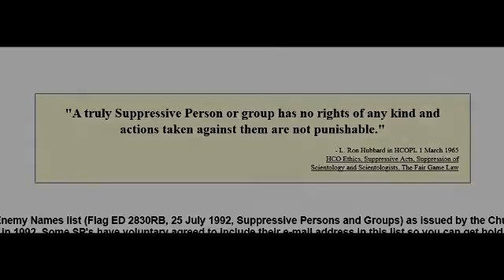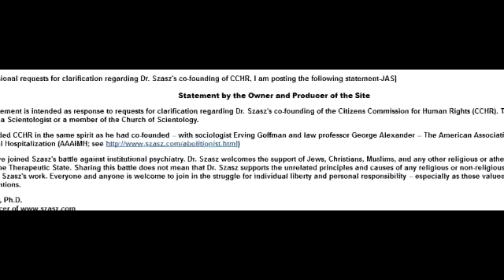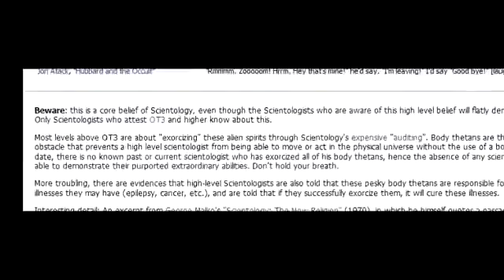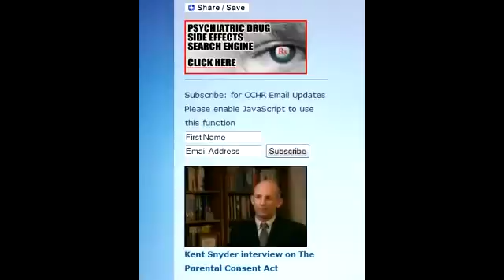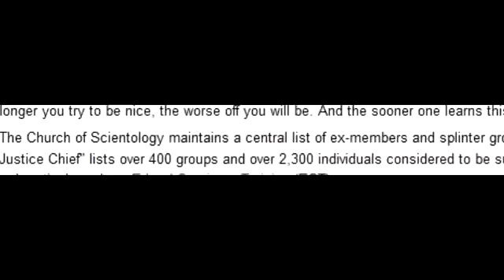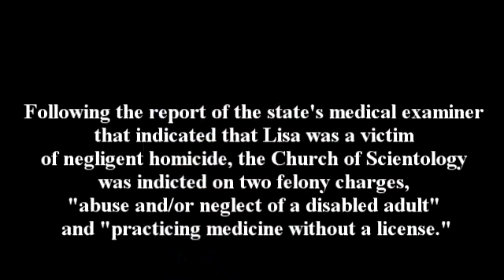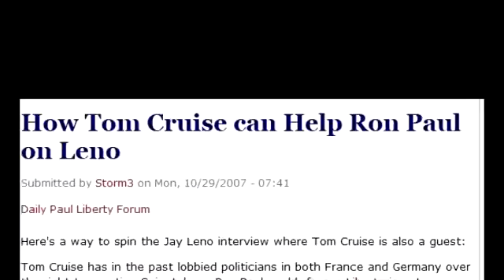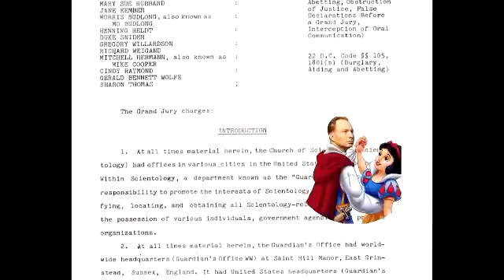IRS Payment Plan Caldwell County TX